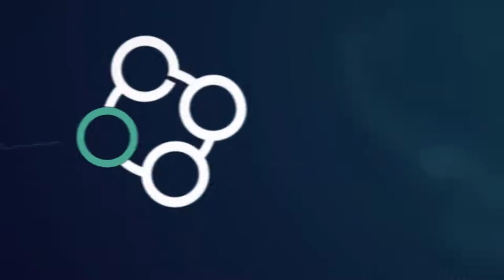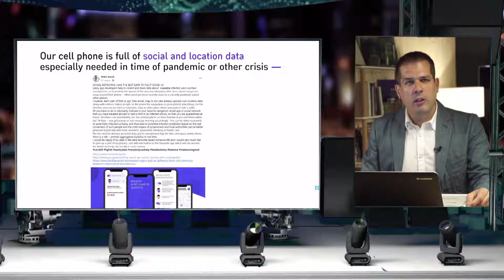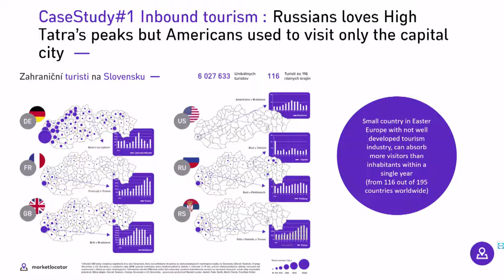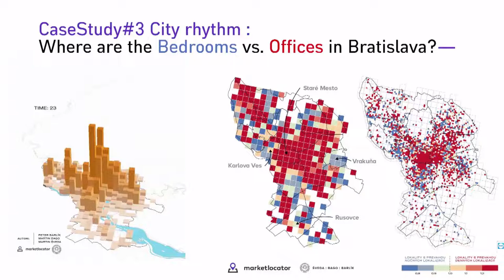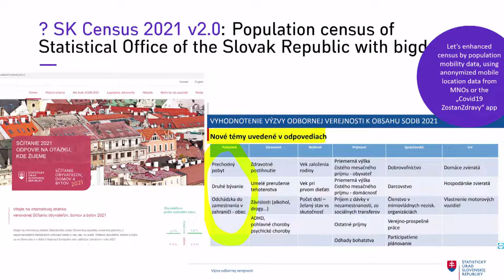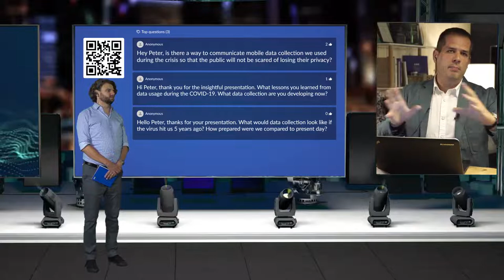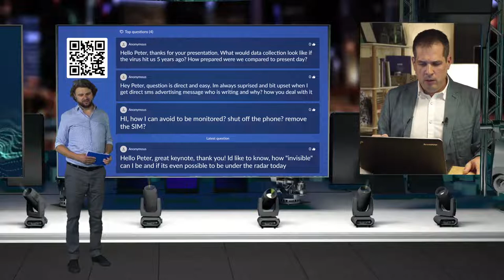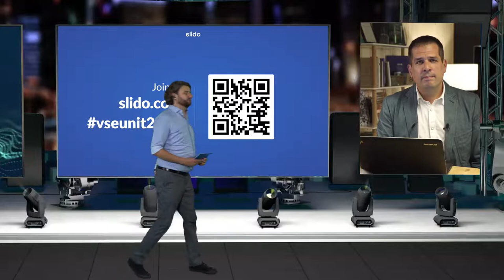Data does not lie. Mobile tracking not just in times of crisis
Secure population analytics using geolocating data of mobile providers about SIM card locations used for good.

- How big is Bratislava? Daily mobility data in regions of Bratislava and Trnava via mobile provider data.
- Endless motion, endless problems. Dynamic user alocation within a region, based on their SIM card location in real time or updated daily.
- Census 2021 v2.0: Population census of Statistical Office of the Slovak Republic, enhanced with population mobility data, using anonymised mobile location data from mobile service providers or the „Covid19 ZostanZdravy“ app.
-Analyses of traffic, housing, tourism – open source methodology and studies from Slovak Republic

VSE unIT conference 2020, June 10th, 2020